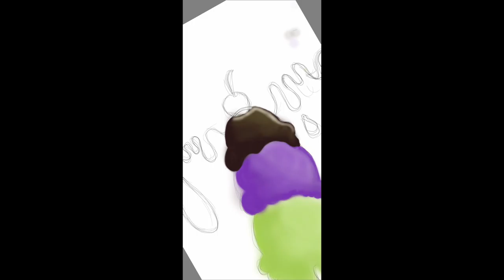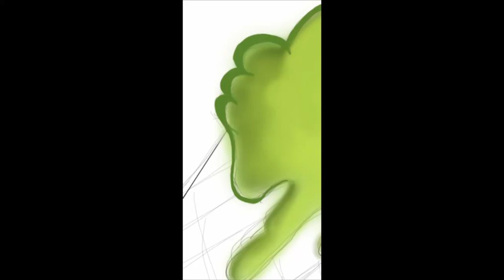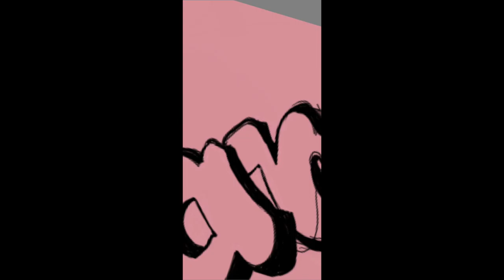𝕀𝕔𝕖 ℂ𝕣𝕖𝕒𝕞 ℂ𝕙𝕚𝕝𝕝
𝙲𝚑𝚒𝚕𝚕𝚒𝚗' 𝚕𝚒𝚔𝚎 𝚊 𝚟𝚒𝚕𝚕𝚊𝚒𝚗, 𝚢𝚎𝚊𝚑, 𝙸 𝚛𝚊-𝚛𝚊-𝚛𝚊

𝙽𝚊, 𝚗𝚊-𝚗𝚊-𝚗𝚊-𝚗𝚊
𝙽𝚊, 𝚗𝚊-𝚗𝚊-𝚗𝚊-𝚗𝚊
𝙸𝚌𝚎 𝚌𝚛𝚎𝚊𝚖